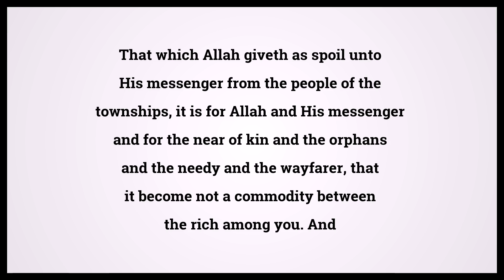Quran The Exile 59:7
Video shows Quran The Exile Chapter 59 Verse 7: That which Allah giveth as spoil unto His messenger from the people of the townships, it is for Allah and His messenger and for the near of kin and the orphans and the needy and the wayfarer, that it become not a commodity between the rich among you. And whatsoever the messenger giveth you, take it. And whatsoever he forbiddeth, abstain (from it). And keep your duty to Allah. Lo! Allah is stern in reprisal. Powered by MaryTTS. Holy Qur'an 59:7 Surah : Ayah